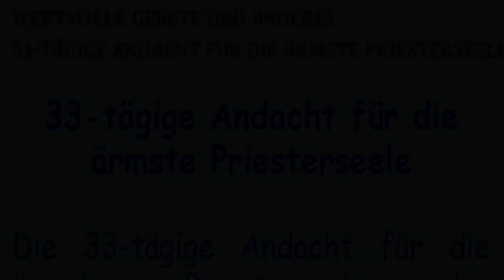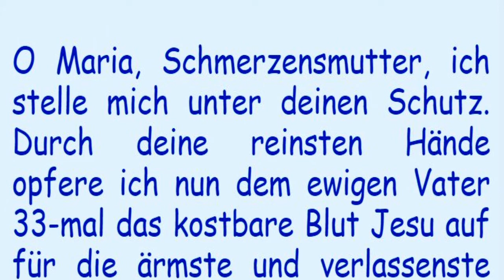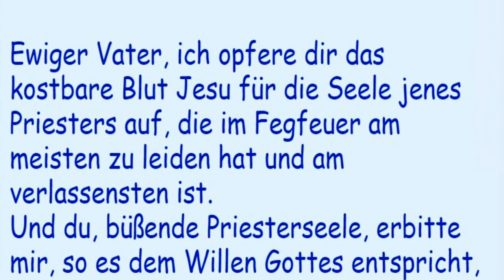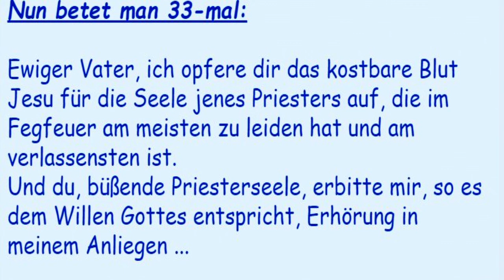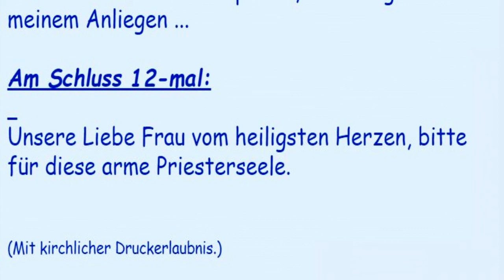10. Tag 33-tägige Andacht für die ärmste Priesterseele - " in die Wunde der linken Hand"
33-tägige Andacht für die

ärmste Priesterseele

Die 33-tägige Andacht für die ärmste Priesterseele des Fegfeuers ist ein inständiges Gebet an dreiunddreißig hintereinander folgenden Tagen, um für jenen verstorbenen Priester des Reinigungsortes zu beten und ihm Gnaden zu erlangen.

Man wähle die Seele jenes Priesters, die im Fegfeuer am meisten leidet, damit sie uns von Gott die erwünschte Gnade oder Hilfe erbitte. Zu diesem Zwecke opfert man 33-mal jeden Tag zum Andenken der 33 Lebensjahre unseres Herrn Jesus Christus das kostbare Blut auf. Jeden Sonntag empfängt man die heilige Kommunion und opfert sie für die Seele des im Fegfeuer büßenden Priesters auf.

Man schließt die arme Priesterseele täglich in eine der heiligen Wunden Christi ein und zwar:

-     während der 1. Woche in die Wunde der rechten Hand

-     während der 2. Woche in die Wunde der linken Hand

-     während der 3. Woche in der Wunde des rechten Fußes

-     während der 4. Woche in die Wunde des linken Fußes

-     während der letzten 5 Tage in die heilige Seitenwunde

Täglich betet man wie folgt:

O Jesus, ich verberge die ärmste Priesterseele des Fegfeuers in die Wunde deiner rechten Hand.

(In der 2. Woche heißt es dann: O Jesus, ich verberge die ärmste Priesterseele des Fegfeuers in die Wunde deiner linken Hand. Je nach Woche wird dieser Text geändert - siehe oben!)

O Maria, Schmerzensmutter, ich stelle mich unter deinen Schutz. Durch deine reinsten Hände opfere ich nun dem ewigen Vater 33-mal das kostbare Blut Jesu auf für die ärmste und verlassenste Priesterseele des Fegfeuers, die am meisten leidet und für die niemand betet. Bitte und flehe mit der ärmsten Priesterseele für mich zu Gott, damit mir bald Hilfe in meinem jetzigen Anliegen ... gewährt werden.

Nun betet man 33-mal:

Ewiger Vater, ich opfere dir das kostbare Blut Jesu für die Seele jenes Priesters auf, die im Fegfeuer am meisten zu leiden hat und am verlassensten ist.

Und du, büßende Priesterseele, erbitte mir, so es dem Willen Gottes entspricht, Erhörung in meinem Anliegen ...

Am Schluss 12-mal:

Unsere Liebe Frau vom heiligsten Herzen, bitte für diese arme Priesterseele.

(Mit kirchlicher Druckerlaubnis.)